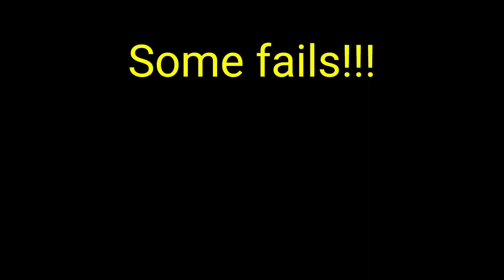Borderlands 2 | Voracidous The Invincible (side mission) | Hammerlock DLC | Salvador OP10 | PC Steam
Un manco jugando Borderlands 2 en Dificultad OP10.

Voracidous Drop:

- Tumtum Hawk Eye OP10 Critical Damage.

Voracidous the Invincible is an optional mission in Sir Hammerlock's Big Game Hunt DLC.

The mission is available after The Fall of Nakayama is completed. Once we complete the main mission of this DLC "The Fall of Nakayama", the optional mission to defeat Voracidous will be available in Hunter's Grotto-Lodge, we must visit Sir Hammerlock in Hunter's Grotto-Lodge to give us this optional mission. This takes place in a branch of Candlerakk's Crag set up as an arena. The arena can only be accessed by paying eight Eridium at the gate, and nearby are various facilities to aid in preparing for the coming fight: vending machines including an Ammo Dump and a med vendor, and a Quick Change station.
Once Voracidous has first been damaged, his health bar will appear at the top, and Chief Ngwatu will come from a portal above Voracidous and the entrance gate will close. Initially, Voracidous has no shield and relatively little health compared to some other raid bosses, while Chief Ngwatu has an incredible amount of shield capacity but no more health than most common bandit enemies.

There is an arena-wide tremor that activates every 13 seconds. The main purpose of this tremor is to halt shield regeneration, as its damage is extremely low. It counts as an attack from the boss itself, and will trigger the Antagonist's Ranged attack. However, it is not bullet-based so Impaler will not respond.

In the first phase, Chief Ngwatu will give chase and shoot lightning beams every few seconds. The lightning will rapidly drain shields, and should Voracidious be in range, give him a very small amount of shield capacity…

- Completion:
Once Voracidous is defeated, you can farm him for Seraph weapons and crystals.

Voracidous the Invincible has a chance to drop the following:

100% chance to drop Seraph Crystals in Ultimate Vault Hunter Mode.
100% chance to drop either the Hawk Eye or Interfacer in Ultimate Vault Hunter Mode.
2% chance to drop either the Hawk Eye, Interfacer, Infection or Lead Storm.
10% chance to drop a Legendary Class Mod.

Borderlands 2.
Playing on Steam.